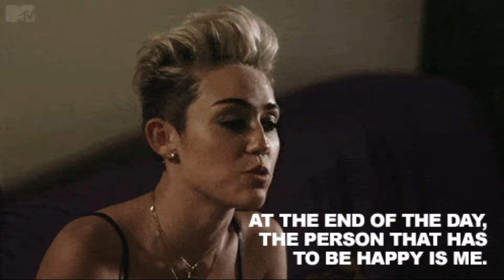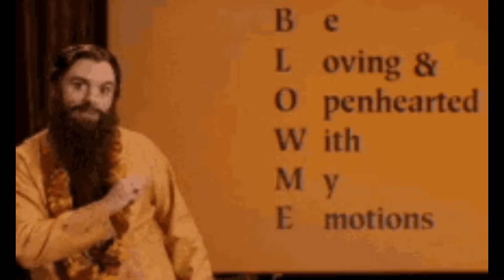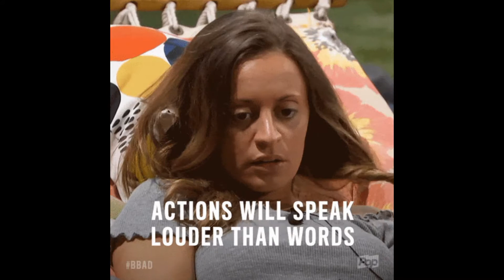Rich Kennedy - Everything's All About You!